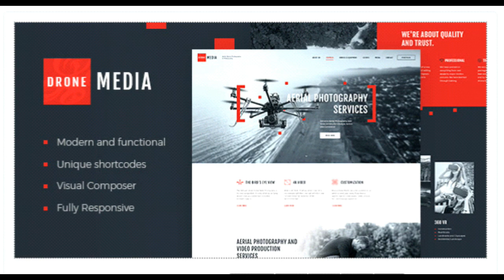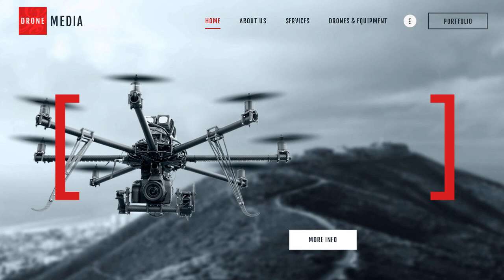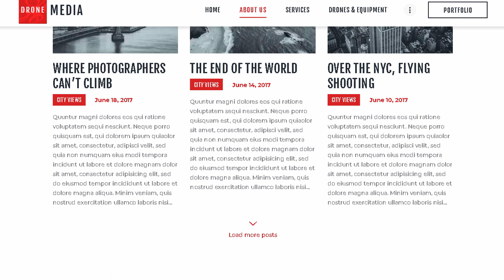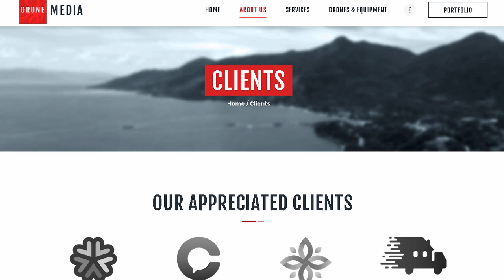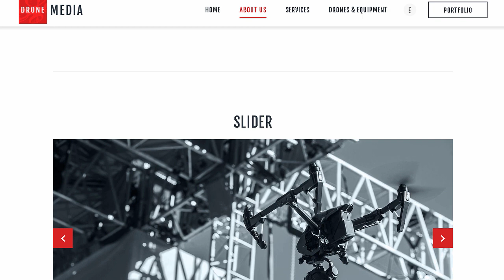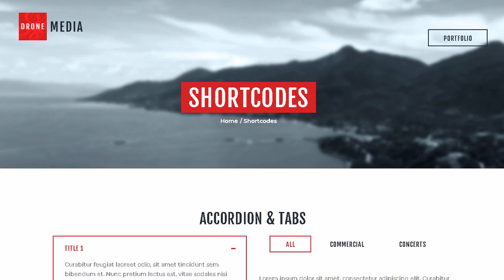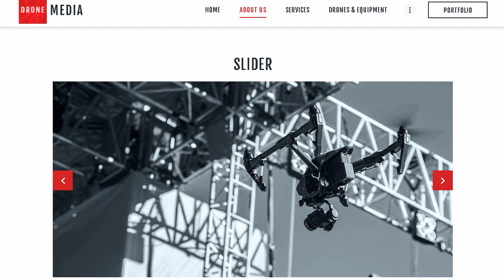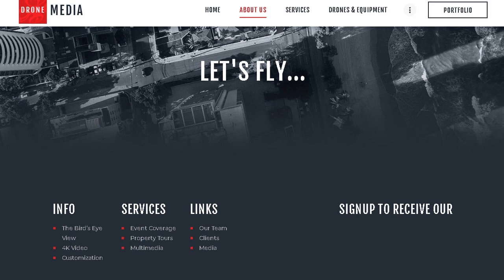Drone Media | Aerial Photography & Videography | Themeforest Templates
Download Drone Media | Aerial Photography &amp; Videography | Themeforest

CURRENT VERSION 1.0 (see Change log at the bottom of this page) v

Today. we prepared something fresh for you: Drone Media is our new WordPress theme focusing on aerial photography and videography. The design has modern touch and feel. and it offers full pack of options to describe your services and expose all your projects.

Drone Media is 100% responsive and fully editable. Whatever you feel like changing &ndash; here&rsquo;s an easy-to-use admin panel to your access. with its handy Customizer. Want to get the demo just like ours? &ndash; simply use one-click demo installation option. and there you go! Any issue occurred &ndash; you&rsquo;ll be helped within hours.

Key Features

Professional design

Slider Revolution &amp; Swiper Slider included

Flexible Colors &amp; Typography

Layout Features:

100% Responsive &amp; Mobile-friendly

Visual Composer support &ndash; modify any page content easily

Customize Header and Footer Layouts in Visual Composer

20+ Post Animations

750+ Customizer Options

Custom Widget Sets

Custom Shortcodes

Plugins Compatibility:

Slider Revolution

Visual Composer

Visual Composer Extensions Bundle

Essential Grid

MailChimp for WP

ThemeREX Addons

Fontello &amp; Image Icons

Google Fonts

Professional Support

Detailed Documentation

Regular Updates

Jorgen Grotdal &ndash; a wonderful graphic artist!

Change log

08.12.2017 Version 1.0 &ndash; Release